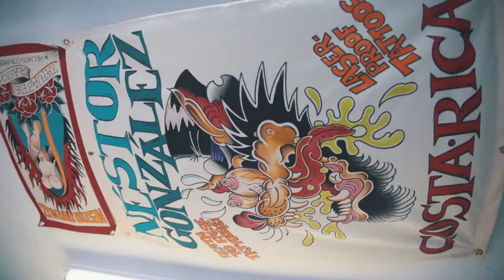Cinematic Sailor's Grave Tattoo